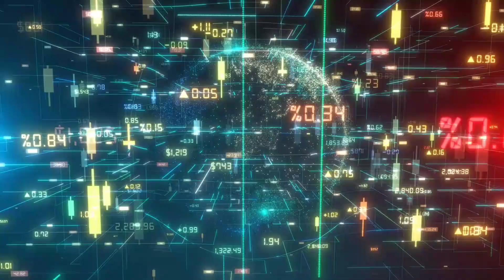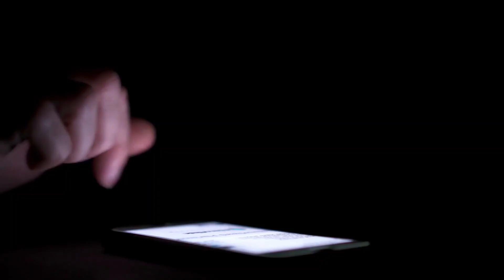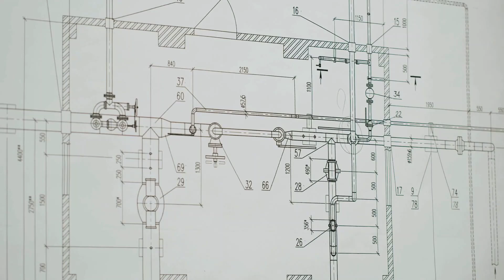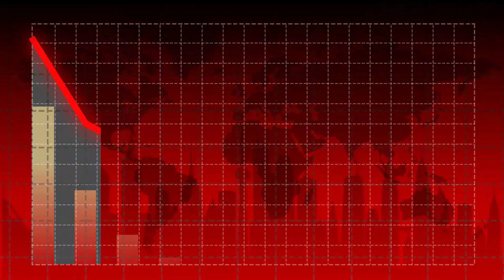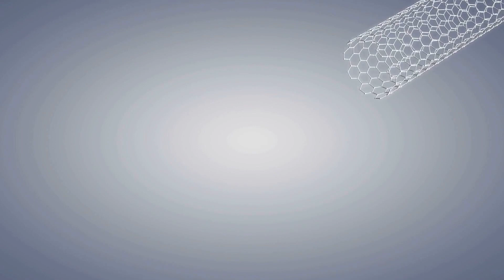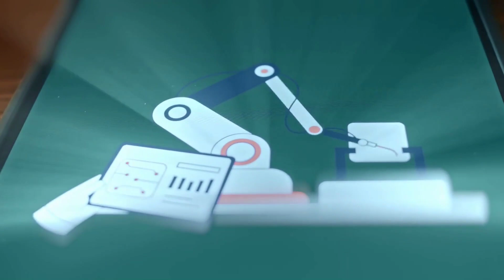Samsung's Texas Chip Disaster Cost $50 Billion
Something colossal is rising from the flat plains of Texas — a $50 billion semiconductor megafactory meant to bring chipmaking back to American soil. But behind the patriotic headlines lies a story of chaos, delays, and broken promises.
This is the inside story of Samsung’s Taylor, Texas chip fab — a project once hailed as the centerpiece of the CHIPS and Science Act and America’s comeback in the global semiconductor race. Now, it’s turning into one of the most expensive industrial struggles in U.S. history.
From the soil engineering battles under Texas clay to the impossible challenge of building a 2-nanometer chip factory without the ecosystem that made Taiwan’s TSMC dominant, this is a war against physics, time, and money. The fab’s cost has ballooned from $17 billion to nearly $50 billion, with construction setbacks, AI-driven chip demand shifts, and an urgent search for anchor customers — until Tesla stepped in as the unexpected lifeline.
We’ll uncover how America’s biggest chip factory disaster became a warning sign for the entire semiconductor supply chain, and what it means for the future of AI hardware, national security, and economic sovereignty.
If you care about technology, geopolitics, or the future of artificial intelligence, this story is one you can’t miss.